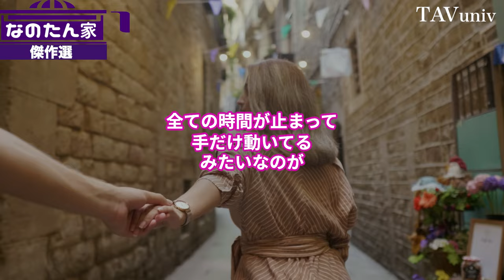あなたは大丈夫？「急激に距離が縮まるボディタッチ」と「ただのセクハラ」決定的な違いとは？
■YouTube非公開
ユーモア会話リスト（フリー）

・ボディタッチ

１９７６年、熊本生まれ。独自の会話スキルで、今までに３０００人を超える魅力的な異性たちと、男女の関係を築いてきた。自身の結婚をきっかけに、２００７年、本当に好みの異性を手に入れる方法を教える教材をリリースする。